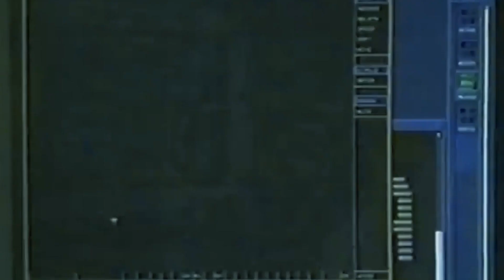The RAH-66 Comanche Stealth Helicopter Is INSANE!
Meet the RAH-66 Comanche, the F-35 of helicopters. While the F-35 stealth fighter dominates headlines today, back in 2004, the RAH-66 Comanche was the most talked-about aircraft of its time.
The Boeing–Sikorsky RAH–66 Comanche is a prime example of military aviation's lofty goals. This stealthy armed reconnaissance and attack helicopter was created with the intention of revolutionizing battlefield capabilities for the US Army.